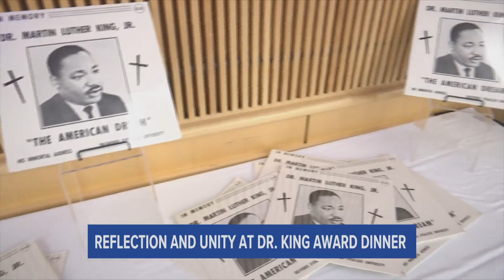Dr. King Award Dinner Brings Community Together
The 12th annual Dr. King Award Dinner honored various people and organizations who helped make Erie's community better, such as Erie's Black Wall Street, African American Concerned Clergy, and Elevate Church.